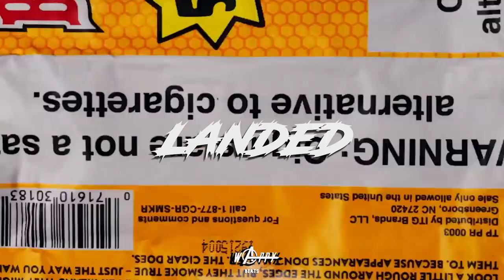[FREE] "LANDED" - STEWIE X KAYYKAYY X UNCS X SINSQUAD UK Drill Type Beat | (Prod Wappy)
•🦖 Must be credited (Prod By Wappy)

£45 - Untagged WAV Lease